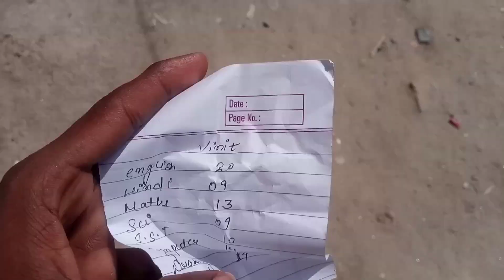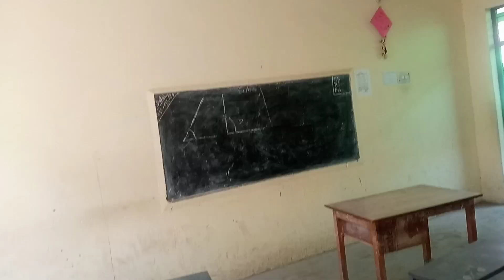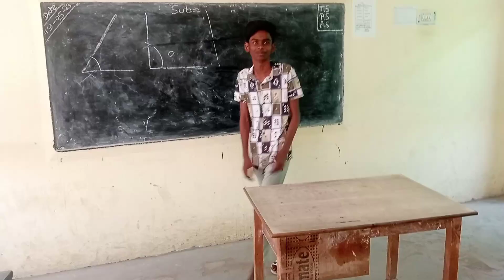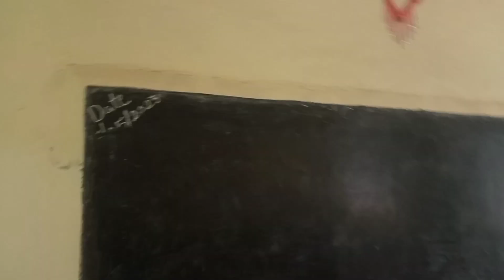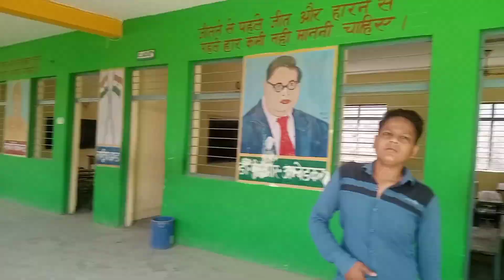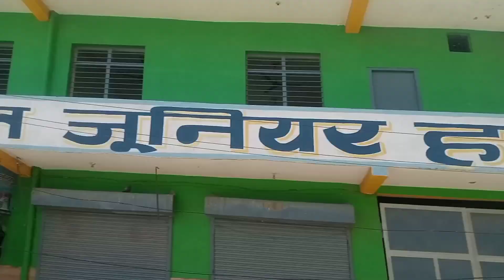Miss you school 😭😭😭school